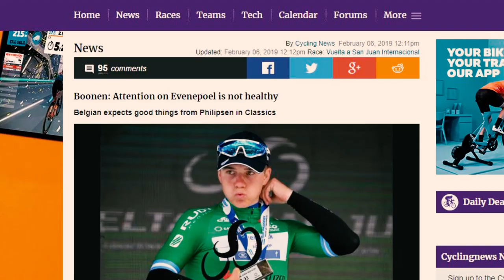Remco Evenepoel Is Ready For The WorldTour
Junior world champion Remco Evenepoel, 19, made an impressive debut in the pro peloton at the Vuelta a San Juan. He won the young rider's jersey, finished in the top ten overall and scored a podium in the individual time trial.

Contributor Gregor Brown recaps what we saw from Evenepoel in Argentina, and looks ahead to what we can can expect from the Team Deceuninck-Quick Step rider in his first WorldTour race, the UAE Tour.